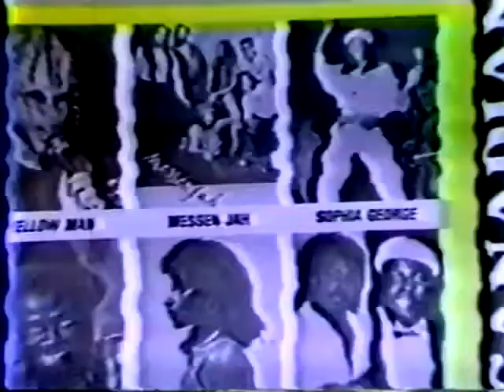3 The Hardway 1990 STAGESHOW Ninja Man Tiger Admiral Bailey Papa San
3 The hardway 1990 Ninja Man Tiger Admiral Bailey Papa San

I Will Send The Trend & Remind You To Remember

FEATURING FIRST CLASS, FINE FORGOTTEN FOOTAGE FROM FOUNDATION, FASHIONING NOW &  FAST FORWARDING ONWARD FORTH THE FUTURE AND AS FAR AS FOREVER
All content exclusive to MSDROPPINIT

UP TOP -- Droppinit Daily - I Focus, Find and Feature a Never ending, Timeless Collection of The Greatest First-rate Unique Original Authentic Musical and Lyrical Content in this Genre, and Only a Small, Elite Percentage of Visiting Viewers Will Recognize and Rate, Enjoy and Appreciate the Value of this Vast, Vintage Vault of Mine

IF U ARE INTERESTED IN ANY VIDEO FEATURED ON MY CHANNEL IN FORM OF AUDIO OR WOULD LIKE A PERSONALIZED FORM OF THE VIDEO FOR YOURSELF I WILL BE HAPPY TO CREATE ONE FOR U $5.95 CDN

VidToon 2.1 - Drag and Drop Animated Videos Maker
Fast Fresh 2D Animation Video Software:
Vidtoon You Can Make Toon-style Videos To Grab Your Viewers Attention With A Lot Of Amazing Features - Easy Desktop Installation - Works On Both Mac & Windows

Klappz is the World's 1st Text-To-Video App. AI Engine Allows You To Turn Your Blog Posts, Emails, Powerpoints And Sales Scripts Into Videos in 54 Languages Very Quickly.

TORONTO, ONTARIO, CANADA
JUNE GEMINI 1978

shaggy LeroySmart MarciaGriffiths LinvalThompson GeorgeNooks LeroyGibbons AlanLadd ScreechyNice DaddySoljie CocoaTea Shinehead joseywales CharlieChaplin richiespice Spice Freddy McGregor